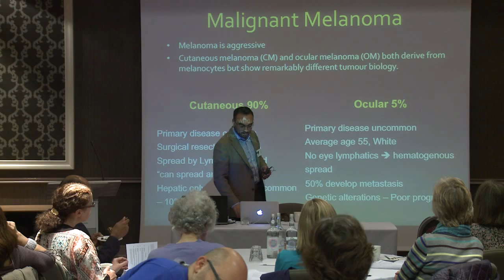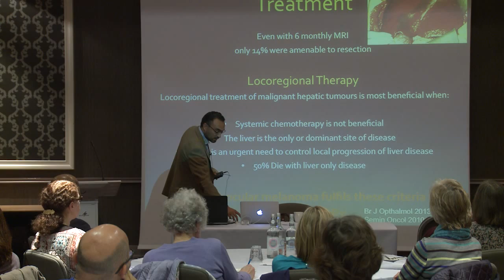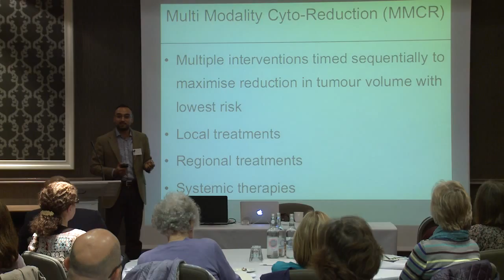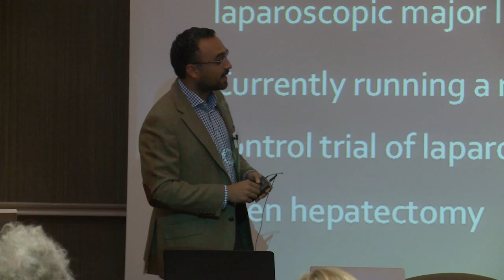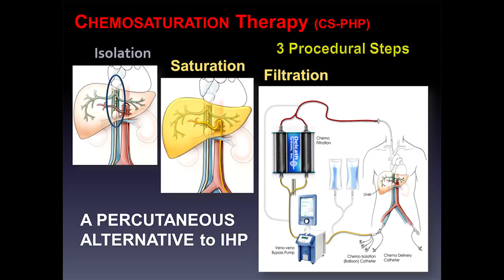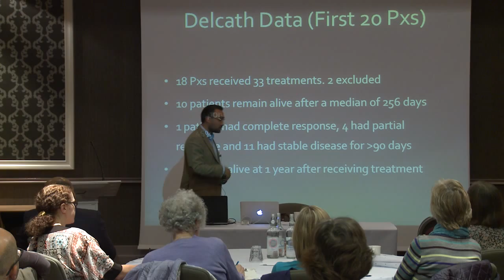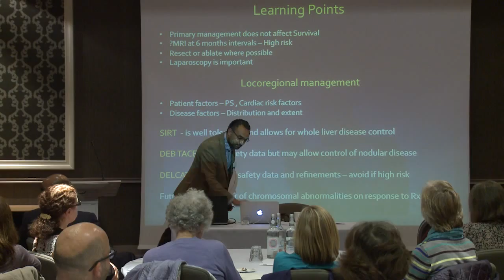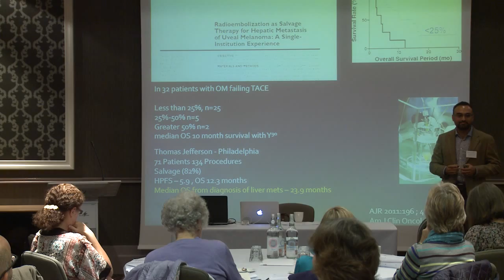Mr Arjun Takhar: The use of liver-directed therapies in metastatic ocular melanoma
From the OcuMel UK 2015 Conference held on September 25, 2015.

Note: Audio is poor quality until 02:24.